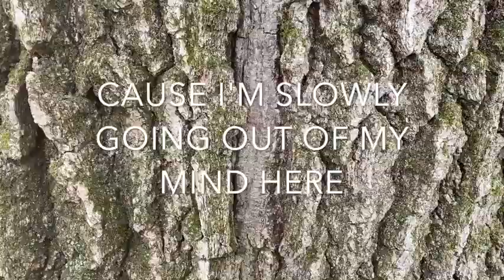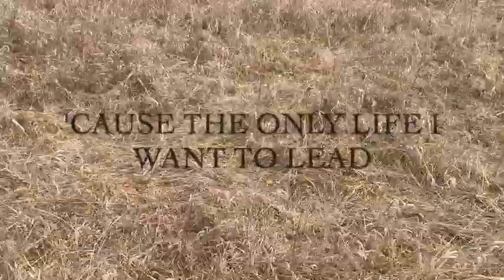Escape by Wyatt Counterman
Lyric video of Wyatt Counterman's song, "Escape"